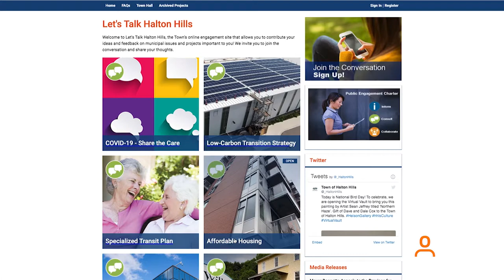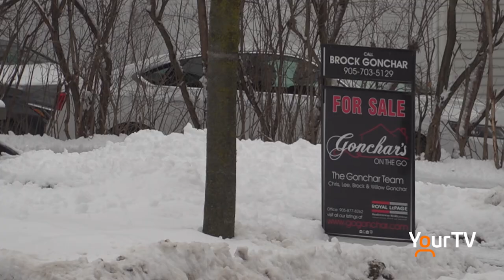Halton Hills launches Affordable Housing Engagement Strategy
How would you feel not having to spend more than 30 per cent of your gross household income to buy a home? The Town of Halton Hills wants to know through their Affordable Housing Engagement Strategy.